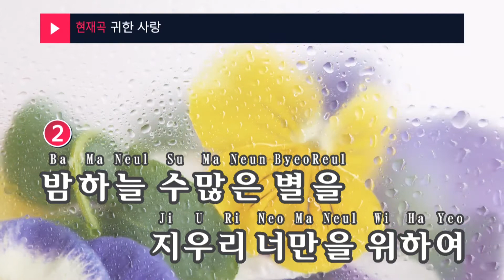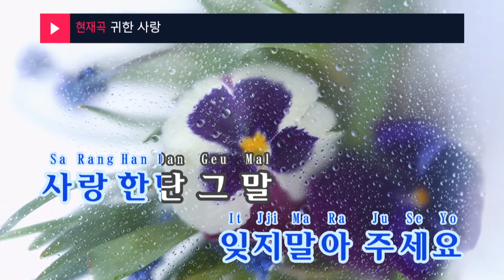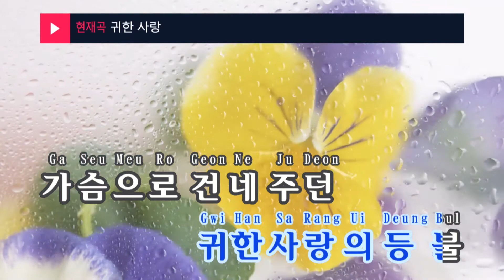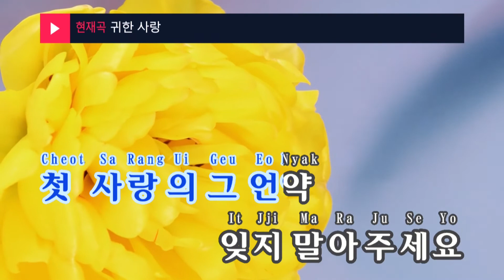귀한 사랑 - 김성봉(Precious love - Kim Seong Bong) (KY.98593) / KY Karaoke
★ 곡 정보 ★
번호 : 98593
제목 : 귀한 사랑
가수 : 김성봉
작사 : 전소영
작곡 : 김성봉

Copyrightⓒkeumyoung